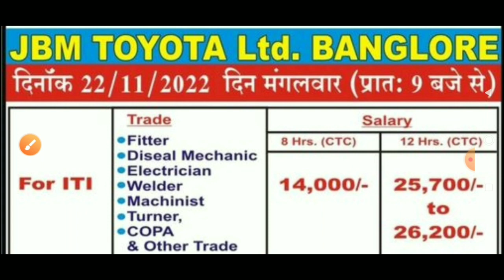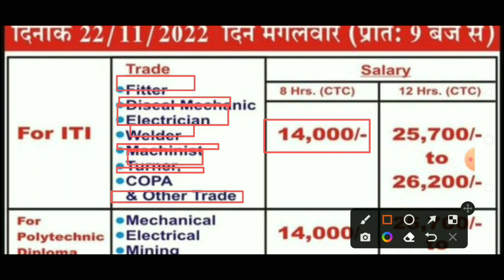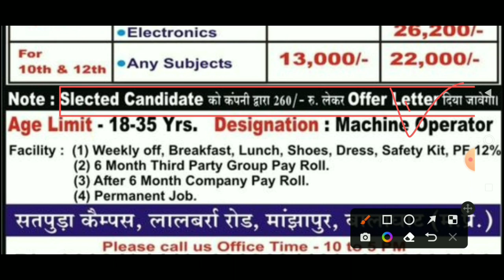Toyota JBM Ltd Bangalore Permanent job 2022। 10th/12th / ITI /Diploma jobs 2022। Salary ₹26500/- PM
Toyota JBM Ltd Bangalore Permanent job 2022। 10th/12th / ITI /Diploma  jobs 2022। Salary ₹26500/- PM @requirementguru

Hello guy's Toyota JBM Ltd company banglore ka campus placement hone wala hai. jisme all state ke candidates walk in interview me aa sakte hai.

please watch till the end video than visit this campus placement.

Your qureey's

Toyota car India Pvt Ltd company campus placement 2022
Toyota car recruitment 2022
Toyota car job hirings
10th pass jobs vacancy 2022
12th pass jobs vacancy
ITI latest campus placement
iti campus placement 2022
diploma pass jobs vacancy 2022
diploma recruitment 2022
diploma latest campus placement
jobs in Bangalore
banglore latest job vacancy
how to join best pvt Ltd company
automobile job vacancy
permanent job vacancy 2022
on roll job vacancy